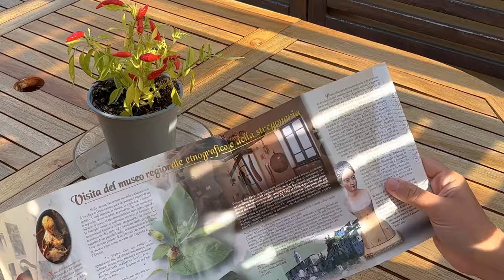TRIORA (IM): Il Paese Delle Streghe? SCOPRIAMOLO INSIEME! | Borghi da visitare in Liguria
"Questa settimana andiamo alla scoperta del Borgo di Triora, annoverato fra i Borghi più belli d'Italia e insignito della Bandiera Arancione. Noto per le accuse di stregoneria (risalenti al 1500 dc) rivolte ad un gruppo di donne che furono qui ferocemente processate"

Riprese video DJI Mini SE con Filtri ND Freewell, iPhone 13, montaggio Filmora 11